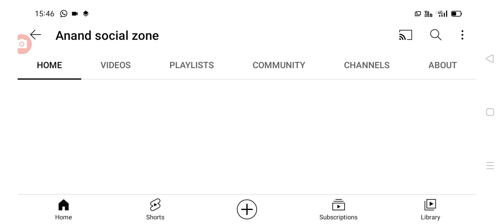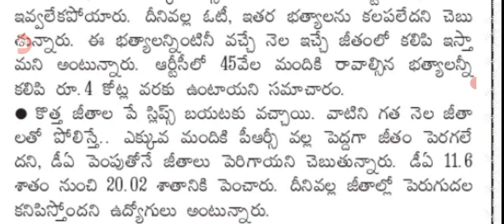రాష్ట్రంలో ఉద్యోగుల డిఏ పెంపుతో జీతాలు పెంపు ap government employees Da released.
hello everyone today update is AP government latest update on Da arreance